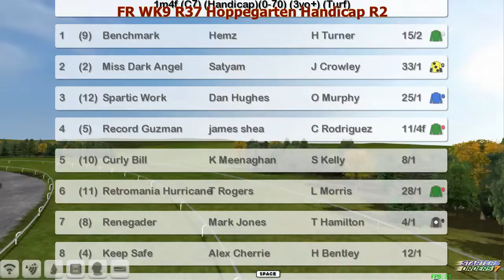FR WK9 R37 Hoppegarten Handicap R2